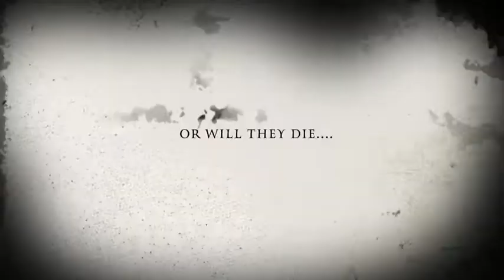Shakey Quakes Trailer; Featuring Karry Summers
We are stupid.